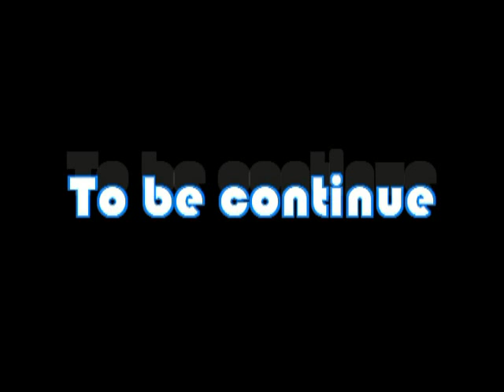Soraman Gundo_Life Pafomance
IF YOU WANT TO MORE KNOW ABOUT HIM OR TO HELP HIM OR TO SUPPORT HIM, TO DEVELOP HIS CAREER WITH THE CULTURAL MUSIC INDUSTRY, AS HE IS THE ONLY KIND OF ITS BEST TRADITIONAL MUSIC PLAYER AMONG THE SONINKARA TRIBE IN THE GAMBIA, FOR ANY INFORMATION YOU CAN CONTACT SORAMAN SISSOHO ON THIS HOTLINES 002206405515 OR ...